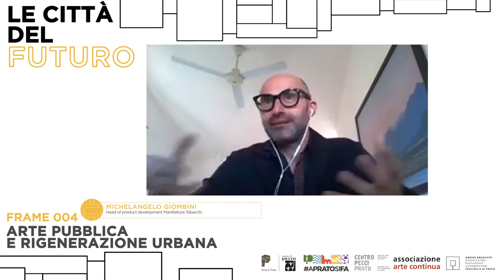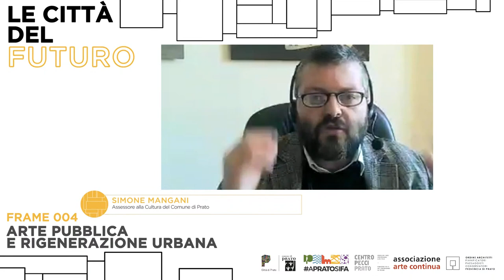Arte pubblica e rigenerazione urbana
Dialogo con Daniel Buren, artista francese di fama internazionale;
Lucrezia Reichlin, economista e docente della London Business School;
Michelangelo Giombini, Head of product development Manifattura Tabacchi;
Mario Cristiani, Presidente Associazione Arte Continua APS;
Lorenzo Bini Smaghi, economista e Presidente Fondazione per le arti contemporanee in Toscana;
Guido Poccianti, Managing Director di EcoLegacy;
Stefano Pezzato, Responsabile Collezioni e Archivi Centro per l’arte contemporanea “Luigi Pecci”.

Un incontro che partendo dal contesto dell’incremento demografico e della crescente tendenza all’inurbamento prevista per i prossimi decenni, cercherà di approfondire il tema della qualità di vita negli spazi urbani e del ruolo che l’arte contemporanea può avere nel rendere gli spazi urbani accoglienti e culturalmente stimolanti. “Le città del futuro” è promosso dal Comune di Prato, in coordinamento con la Fondazione per le Arti Contemporanee in Toscana e con l’Associazione “Arte Continua”.

Modera l’incontro:  Simone Mangani, Assessore alla Cultura del Comune di Prato.

Photo-souvenir: Daniel Buren - Poligono per Poggibonsi. 153 bandiere in 9 colori, progetto speciale per “Arte all’Arte”, Poggibonsi, 1999